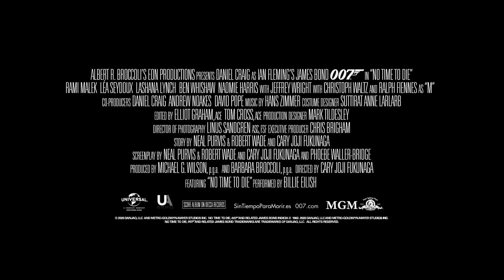SIN TIEMPO PARA MORIR - Conoce a Safin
¿Es el misterioso Safin (Rami Malek) el enemigo más temible al que se ha enfrentado el agente 007?

SIN TIEMPO PARA MORIR llega a los cines el 1 de octubre de 2021. Visita la web oficial de la película y descubre más

Dirigida por: Cary Joji Fukunaga
Guion de: Neal Purvis y Robert Wade, y Cary Joji Fukunaga y Phoebe Waller-Bridge
Producida por: Michael G. Wilson y Barbara Broccoli
Reparto: Daniel Craig, Rami Malek, Léa Seydoux, Lashana Lynch, Ben Whishaw, Naomie Harris, con Jeffrey Wright, con Christoph Waltz y Ralph Fiennes como “M”.
También protagonizada por Rory Kinnear, Ana de Armas, Dali Benssalah, David Dencik, y Billy Magnussen

En SIN TIEMPO PARA MORIR, Bond ha dejado el servicio secreto y está disfrutando de una vida tranquila en Jamaica. Pero su calma no va a durar mucho tiempo. Su amigo de la CIA Felix Leiter aparece para pedirle ayuda. La misión de rescatar a un científico secuestrado resulta ser mucho más arriesgada de lo esperado, y lleva a Bond tras la pista de un misterioso villano armado con una nueva y peligrosa tecnología.